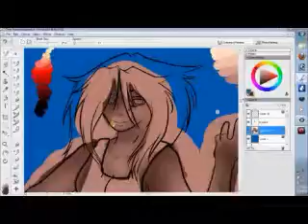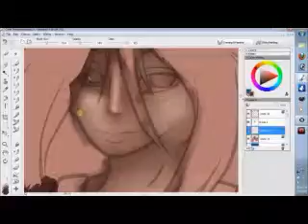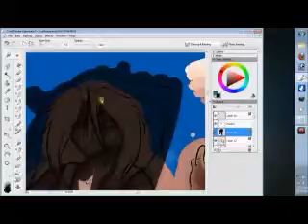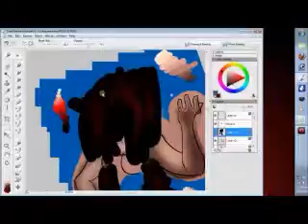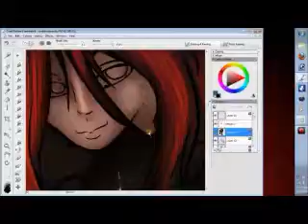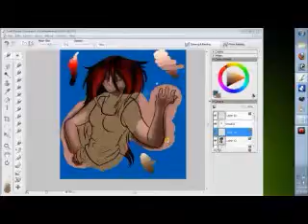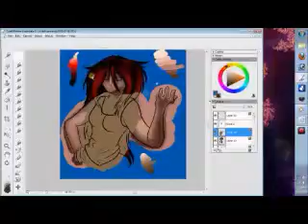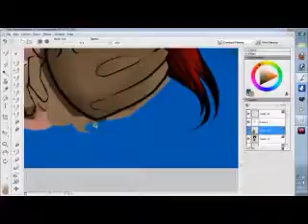Streamed Session : Wrathful : Pt.2 Fast Forwarded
Hullo ~ Some people who've known me for a bit have probably  seen this or  watched some of the "In-Progress" LIVE or otherwise. For those who saw the clips, looked at the length and said, "Two hours ?! Forget this," and clicked away off the page, well, you no longer have an excuse.

Ellie Goulding - Lights (Bassnectar Remix)
Florence + The Machine - Dog Days Are Over
Saliva - Always
Little Boots - New In Town